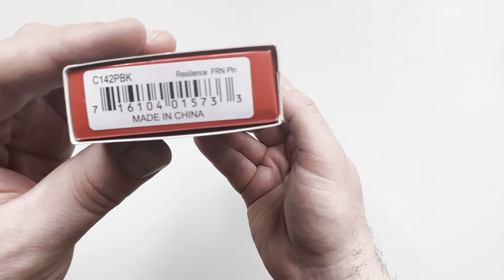Spyderco Resilience FRN unpacking | Inaccurately sharpened and the tough pivot from the box